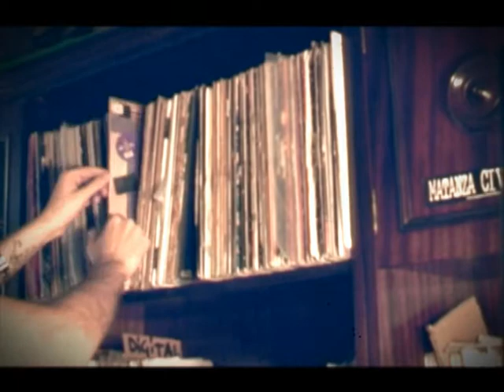Tony Sabandija - ShowBandija.avi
Video promocional del nuevo trabajo de Tony Sabandija: "ShowBandija"